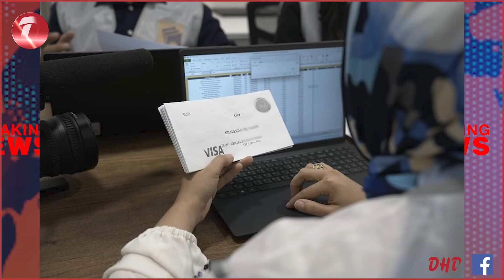بەپەلە مووچەی هێزە ئەمنیەکان هات